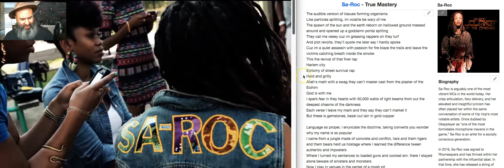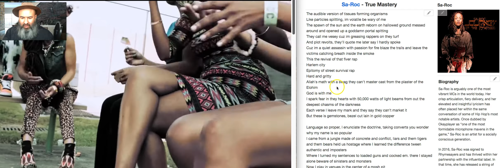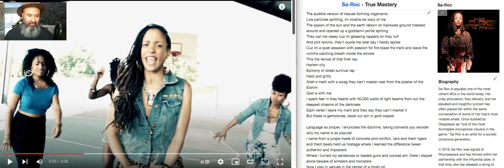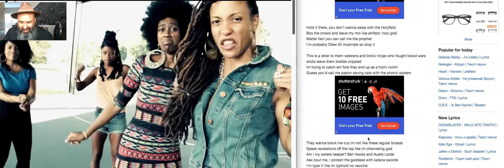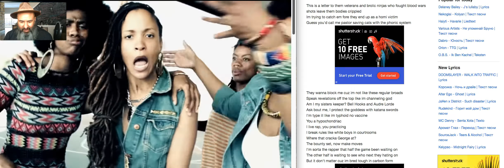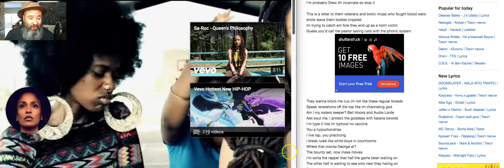Sa Roc - True Mastery - Reaction - SICK!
SaRoc TrueMastery - How many girls OR guys spittin' at this level?